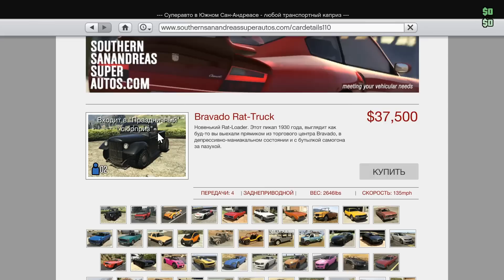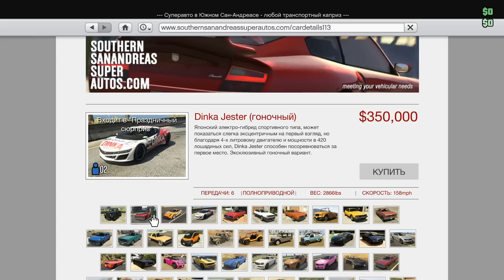GTA 5 PS4 | ОБНОВЛЕНИЕ! "Праздничный сюрприз!" ОБЗОР DLC!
Вышло свежее обновление (DLC) GTA 5! Праздничный сюрприз! В это DLC: рождественская елка (только в next-gen версиях), 4 новых автомобиля: Bravdo Rat-Truck, Vapid Slamvan, Dewbauchee Massacro (Racecar), Dinka Jester (Racecar), ракетная установка с авто-наведением, неконтактная мина, одновременно можно иметь 3 объекта недвижимости! А также: новая одежда, новые татуировки, праздничные маски, праздничные наряды, ну и исправления багов!